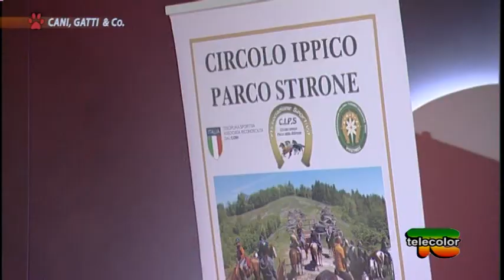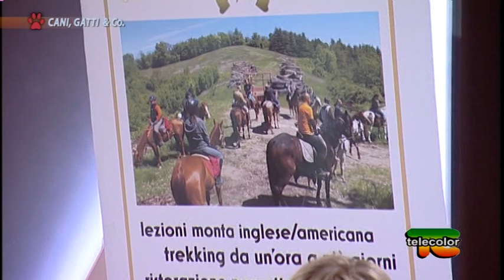Cavalli del centro Ippico e cammino di Santiago insieme ad uno schnauzer 18.04.2020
Nella puntata di 'Cani, gatti & Compagnia' in studio con la conduttrice, giornalista Natalie Baronio ci sarà Francesca Larghi, con i suoi meravigliosi White King, ci racconterà della sua esperienza nel Cammino di Santiago. Presenti anche Gianni e Cinzia Peroni che raccontano la loro bellissima realtà fatta di natura e cavalli!

L’allevamento amatoriale di Francesca si impegna costantemente nella ricerca morfologica e caratteriale in modo da poter offrire alle famiglie dei cuccioli non solo belli, ma anche equilibrati.
I cuccioli nascono in casa da cani che vivono tutti liberi come cani da compagnia nonostante l’allevamento disponga di numerosi soggetti multi-campioni in vari stati Europei.
Francesca possiede anche la toelettatura White King specializzata in schnauzer di tutte le taglie.
Per maggiori informazioni relative ai cani o alla toelettatura non esitate a mettevi in contatto con noi.